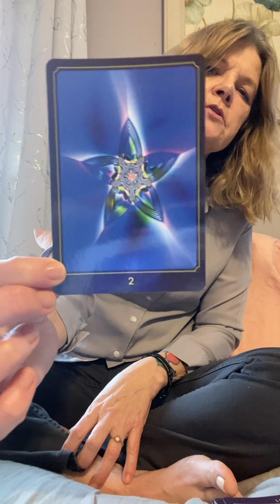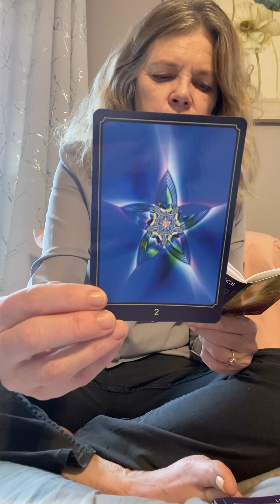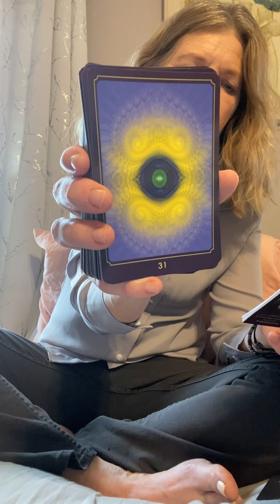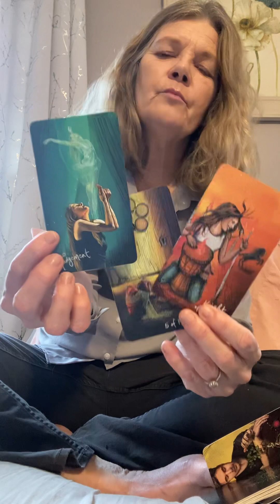The Ripple Effect - One small change can have an enormous impact! Daily tarot January 12th